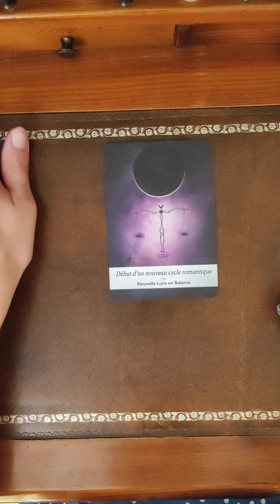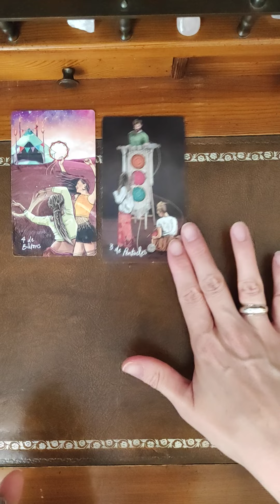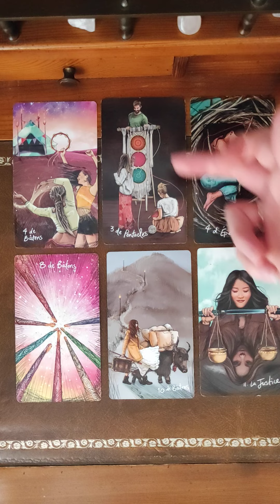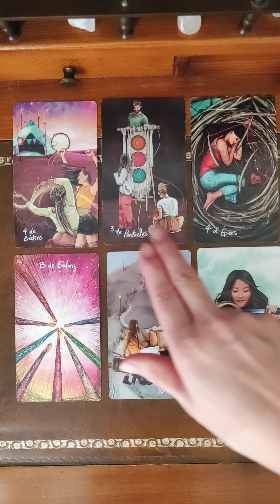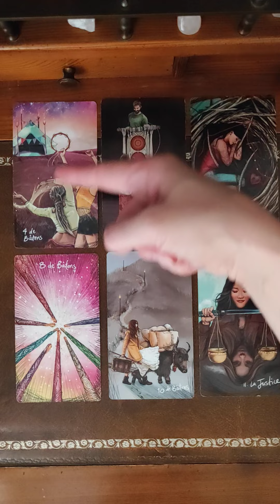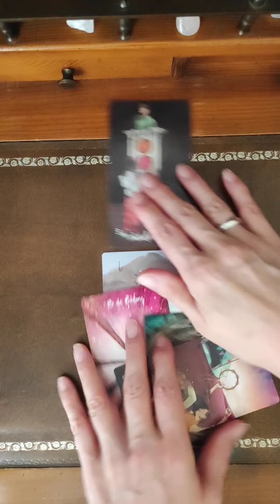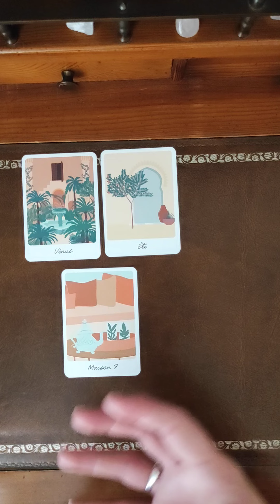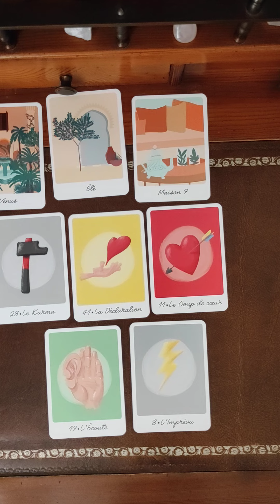Balance : énergies du 15 au 31 juillet 2023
Tirage des énergies de la semaine du 15  au 31 juillet 2023.

Pour ces énergies j'utilise :
• Le Light Seer's Tarot
• L'horoscope de Leila